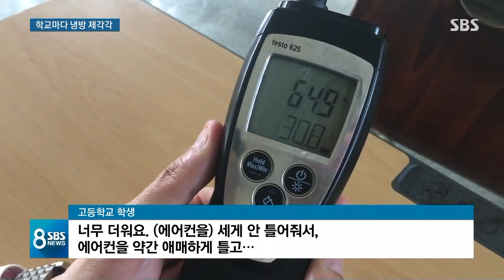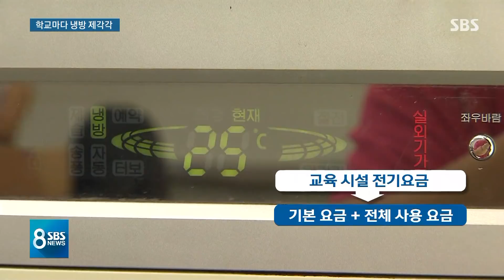"더워요""추워요"…학교마다 제각각인 '교실 온도', 이유는 / SBS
여름 방학이 일주일 정도 남았죠. 일부 학교 학생들은 냉방이 안 되는 찜통 교실에서 공부해야 한다며 고통을 호소하고 있습니다. 하지만 또 다른 학교에서는 긴 소매 옷을 입어야 할 정도로 교실이 서늘하다고 합니다.